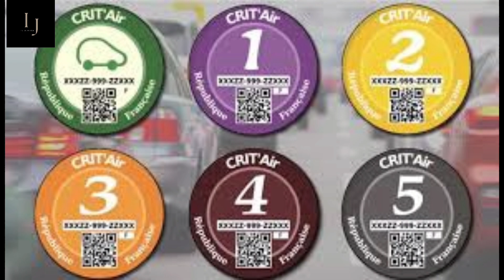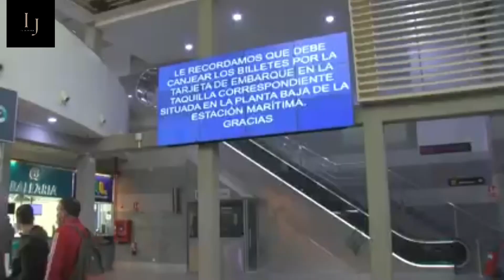عملية مرحبا 2023..لا تكن آخر من يعلم.. معلومة جديدة ضروري تعرفها قبل ما تشد الطريق للمغرب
info Maroc
الجالية المغربية
الرحلات البحرية بين إيطاليا و المغرب
آخر أخبار الرحلات البحرية
مغرب
اسبانيا المغرب
المغرب اسبانيا
اسبانيا و المغرب
aljalia 24
bni nsar 2023
اخبار الجالية
سات طنجة
طنجة سات
جنوى طنجة 2023
tanger
tanger news
MRE
sete tanger
port de sete
خط بحري جديد المغرب
حدود المغرب وسبتة
الحدود المغربية مع اسبانيا
حدود المغرب مع اسبانيا
بلجيكا
اخبار بلجيكا
فرنسا
اخبار فرنسا
مغاربة في بلجيكا
مغاربة بلجيكا
مغاربة في فرنسا
مغاربة فرنسا
مغاربة في اسبانيا
مغاربة اسبانيا
مغاربة في امريكا
المغاربة في امريكا
عملية العبور من الموانئ الاسبانية
alicante maroc
en direct مغرب
sena home paris
kadizi france
nadorcity 2023
nadorcity
zaiocity
zaiocity 2023
فتح معبر سبتة
فتح سبتة
فتح سبتة و مليلية
فتح حدود سبتة
عملية العبور 2023
مراقبة السيارات زائدة الحمولة
الحمولة زائدة في السيارة
عملية مرحبا مراقبة السيارات زائدة الحمولة
عملية مرحبا الحمولة زايدة في السيارة
عملية مرحبا غلاء اثمنة التذاكر
عملية مرحبا استنفاد اثمنة التذاكر
عملية مرحبا شروط الذخول للمغرب
 الجمارك المغربية شروط الولوج 2023
 الجمارك المغربية للسيارات
الجمارك المغربية على السلع
شروط الجمارك المغربية
شروط الجمارك المغربية 2023
 رقم الجمارك المغربية تعشيرالسيارات المغرب
تعشير السيارات المغرب واسبانيا
تعشيرالسيارات المغرب طنجة
 تعشيرالسيارات المغرب خطوة بخطوة
تعشير السيارات المغرب جديد
اثمنة تذاكر الطائرة بالمغرب
اسعار تذاكر الباخرة المغرب
اسعار تذاكر الطيران المغرب
اسعار تذاكر الخطوط الملكية المغربية
غلاء تذاكر الطيران المغرب
ارتفاع أسعار التذاكر إلى المغرب
خفض أسعار التذاكر المغرب
غلاء تذاكر الطائرة الجالية المغربية
منع بيع التذاكر ميناء الخزيرات
ذخول الجالية من سبتة و مليلية
شروط الذخول الى المغرب
انطلاق عملية مرحبا 2023
Tanger Med
Nador beni ansar
nadorpress
nadorpress 2023
nadorpress officiel
mre
MRE
algeciras tanger 2023
algeciras tanger med
algeciras tanger
algeciras ceuta
algeciras tanger med  2023
algeciras port
algeciras puerto
algeciras espagne
algeciras Ceuta 2023
tarifa tanger 2023
tarifa
tarifa tanger
tarifa Tanger 2023
tarifa tanger ferry
tarifa espagne
الخزيرات
 الخزيرات طنجة
الخزيرات إسبانيا
الخزيرات اليوم
الخزيرات سبتة
ميناء الخزيرات
الخزيرات بالفرنسية
الخزيرات بالاسبانية
الخزيرات الاسبانية
سات طنجة
باخرة سات طنجة
sete tanger
sete nador
sete tanger 2023
sete nador 2023
tanger med
tanger med 2023
طريفة اسبانيا
طريفة طنجة
طريفة
طريفة طنجة 2023
beni ansar melilla
beni ansar 2023
beni ansar port
gnv bateau sete tanger
gnv sete tanger
gnv sete nador
gnv maroc
gnv bateau
عملية مرحبا 2023
معبر مليلية اليوم
باب سبتة
باب سبتة 2023
معبر مليلية
 معبر مليلية مباشر
معبر فرخانة مليلية
معبر باب مليلية
السفر إلى المغرب
السفر إلى المغرب بالسيارة
السفر إلى المغرب بالسيارة 2023
السفر إلى المغرب عبر سبتة 2023
السفر الى المغرب عبر مليلية 2023
السفر إلى المغرب من إسبانيا 2023
الطريق من فرنسا إلى المغرب
الطريق من بلجيكا إلى المغرب
الطريق من إسبانيا إلى المغرب
شروط الذخول إلى المغرب
شروط السفر إلى المغرب
شروط السفر إلى المغرب 2023
شروط السفر من فرنسا إلى المغرب
الناظور مليلية
الناظور بني نصار
الغاء الرحلات البحرية
إلغاء الرحلات البحرية في إتجاه المغرب
الجالية في خطر محمد التيجيني
الجالية المغربية في خطر محمد التيجيني
محمد التيجيني
قناة محمد التيجي
محمد التيجيني
الإعلامي محمد التيجبني
التيجيني الجاليةت اجه السجن و الغرامة بسبب استعداد الحكومة تبادل المعلومات البنكية مع أوروبا
تبادل المعلومات البنكية بين المغرب وأوروبا
التبادل الالي للمعلومات المتعلقة بالحسابات المالية
التبادل الالي للمعلومات
التبادل الالي للمعلومات المغرب
mohamed tijini
mohammed tijini
mohamed tijini youtube
mohammed tijini youtube
almeria nador
almeria nador transmediterranea
almeria nador acciona
almeria nador 2023
almeria nador 2022
almeria nador bateau
almeria nador armas
almeria nador temps de trajet
almeria nador juillet 2023
trasmediterranea almeria nador
trasmediterranea almeria
nador
nador Maroc
زايو سيتي اليوم
زايو سيتي 2023
واي. سيتي
الناظور سيتي اليوم
الناظور سيتي
الناظور سيتي 2023
الناظور بريس
نيوز مغاربة إيطاليا اليوم
نيوز مغاربة إيطاليا قصة الدركي
مغاربة ايطاليا نيوز
جديد نيوز مغاربة إيطاليا
نيوز مجموعة مغاربة إيطاليا
لايف نيوز مغاربة إيطاليا
مباشر نيوز مغاربة إيطاليا
مغاربة في ايطاليا
اخبار إيطاليا
ناس الغربة في إيطاليا
ناس إيطاليا
ناس الطليان
عقار المغرب
أفضل حساب بنكي المغرب
احسن حساب بنكي في المغرب
la route vers le maroc
asaad char3i
asaad char3i youtube
asaad chari
أسعد الشرعي
أسعد الشرعي اليوم
أسعد الشرعي اليوم مباشر
اسعد شرعي
اسعد شرعي في المغرب
marhaba 2023
marhaba 2023 ceuta
marhaba 2023 tanger
marhaba 2023 maroc
mahaba
3amaliyat marhaba 2023
3amaliyat marhaba
traversée algeciras tanger 2023
tanger med 2023
tanger med
melilla 2023
ceuta 2023
sebta 2023
chorot safar ila maghrib 2023
opération marhaba 2023
opération marhaba
 جنوى المغرب
مرحبا 2023
عملية مرحبا 2023
الرحلات البحرية بين المغرب و اسبانيا
مباشر المغرب فرنسا
Maroc France direct
onderweg naar marokko
onderweg naar marokko 2023
onderweg naar marokko sevilla
onderweg naar marokko almeria